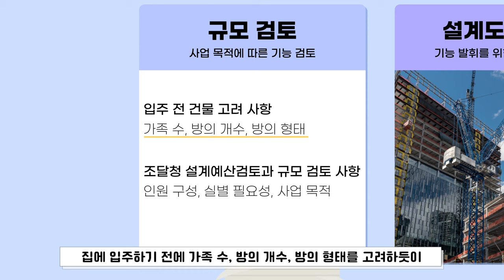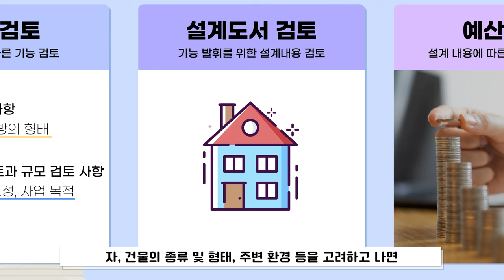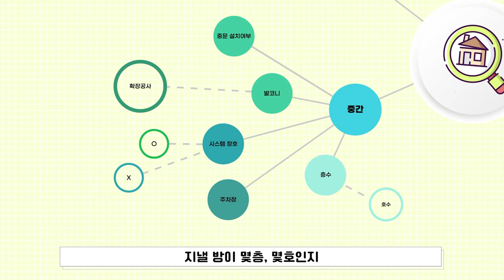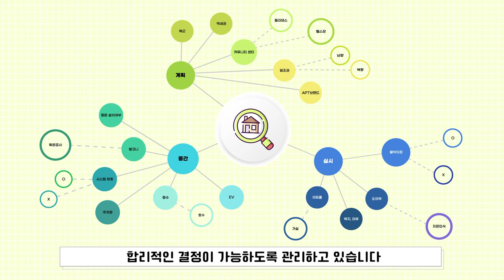설계예산검토과에서는 무슨 일을 하나요? 🔎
조달청에는 많은 업무들이 있는데요 🤔
오늘은 '설계예산검토과'에 대해 알아보겠습니다 🤩

설계예산검토과는 공공시설물 설계, 적정성 검토를 전담합니다
그 외에도 대규모 국가예산이 사용되는 총사업비 관리대상 사업을 검토하는데요 😁

2013년부터 설계 품질을 높이기 위해 설계 적정성 검토 업무를 하는 조달청에 대해 더 알고 싶으시다면? 지금 바로 영상을 확인해 보세요 🙌